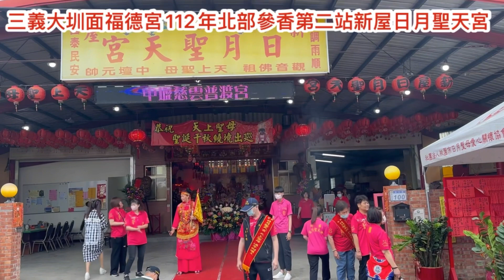三義大圳面福德宮112年北部參香活動，第二站新屋日月聖天宮！日月聖天宮主祀天上聖母。112、5、7）。